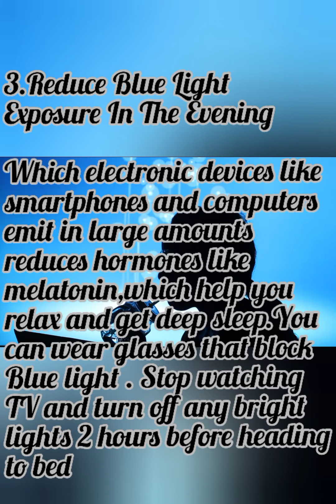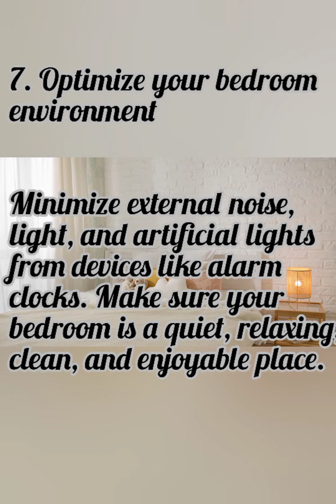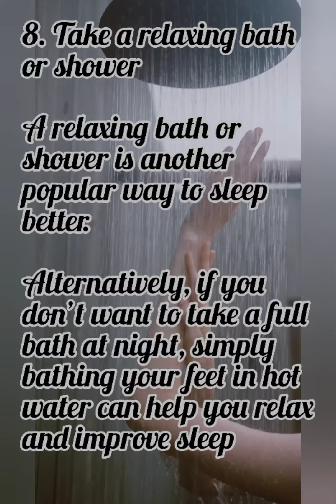8 Proven Tips to Sleep Better at Night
A good night’s sleep is just as important as regular exercise and a healthy diet.

 Good sleep can help you be healthier ,eat less and exercise better

1. Increase bright light exposure during the day
Your body has a natural time-keeping clock known as your circadian rhythm
It affects your brain, body, and hormones, helping you stay awake and telling your body when it’s time to sleep

2. Exercise during the day
People who exercise regularly sleep better at night and feel less sleepy during the day. Regular exercise also improves the symptoms of insomnia and sleep apnea and increases the amount of time you spend in the deep, restorative stages of sleep.

3. Reduce blue light exposure in the evening
Blue light — which electronic devices like smartphones and computers emit in large amountsreduces hormones like melatonin, which help you relax and get deep sleep
You can wear glasses that block blue light
Stop watching TV and turn off any bright lights 2 hours before heading to bed.

4. Don’t consume caffeine late in the day
when consumed late in the day, caffeine stimulates your nervous system and may stop your body from naturally relaxing at night.

5. De-stress
 Daytime worries can bubble to the surface at night. To relax, try deep breathing exercises. Inhale slowly and deeply, and then exhale or reading a book.

  6. Set a Fixed Wake-Up Time: It’s close to impossible for your body to get accustomed to a healthy sleep routine if you’re constantly waking up at different times. Pick a wake-up time and stick with it, even on weekends or other days when you would otherwise be tempted to sleep in.

7. Optimize your bedroom environment
Bedroom environment and its setup are key factors in getting a good night’s sleep.
Try to minimize external noise, light, and artificial lights from devices like alarm clocks. Make sure your bedroom is a quiet, relaxing, clean, and enjoyable place.

8. Take a relaxing bath or shower
A relaxing bath or shower is another popular way to sleep better.
Alternatively, if you don’t want to take a full bath at night, simply bathing your feet in hot water can help you relax and improve sleep